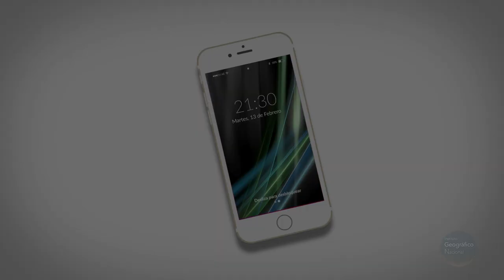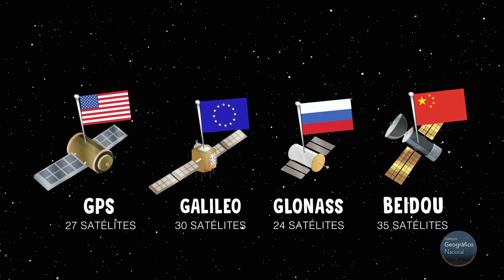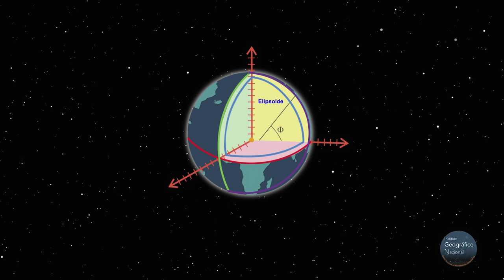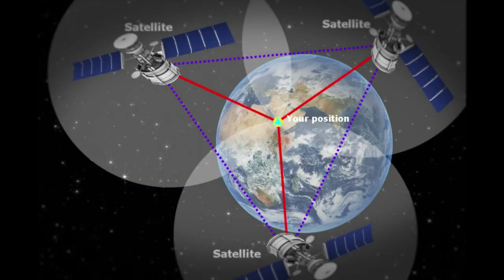Geolocalización por satélite, ¿qué es y cómo funciona? - Instituto Geográfico Nacional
⭐ ⭐Sabes cómo funciona la ubicación de las aplicaciones móviles?

En este video se explican de forma sencilla los fundamentos del GNSS y cómo se emplea para estas aplicaciones y otras que requieren mayores precisiones, como la cartografía o el conocimiento de la dinámica terrestre.
¡Si quieres repasar lo visto puedes entrar en Kahoot! y jugar al juego IGN. Geolocalización por satélite, ¿qué es y cómo funciona?